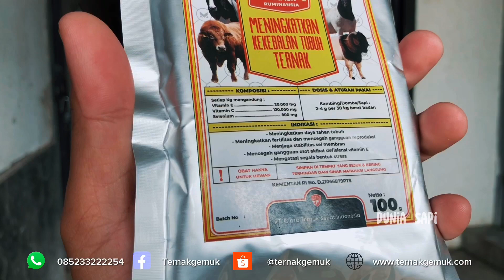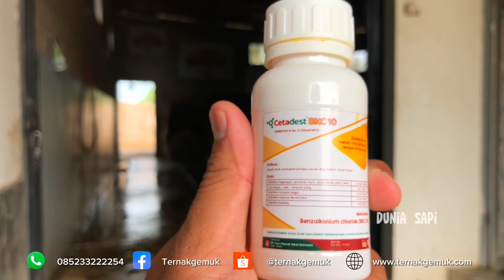POLISI GANTENG❗️Jualan Sapi Qurban di Jakarta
Untuk daerah Jabodetabek atau Jakarta Timur Sekitarnya Apabila ingin membutuhkan Sapi Qurban Ekonomis Silahkan datang Ke lapak

Jl. Kramat 1 Rt 4 Rw 10
Kel. Lubang Buaya kec. Cipayung Jakarta Timur

Mau beli obat hewan langsung dari pabriknya?
Ternak Gemuk official store solusinya

Hubungi tenaga ahli kami untuk konsultasi gratis!
KLIK LINK DI BIO atau hubungi
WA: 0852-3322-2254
Shopee: @ternakgemuk